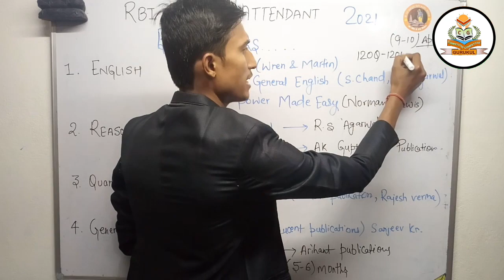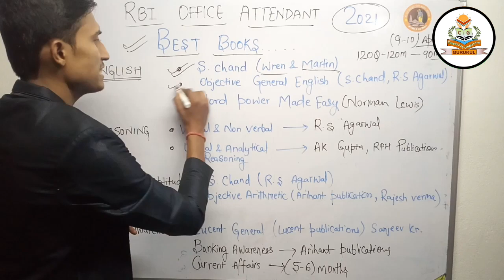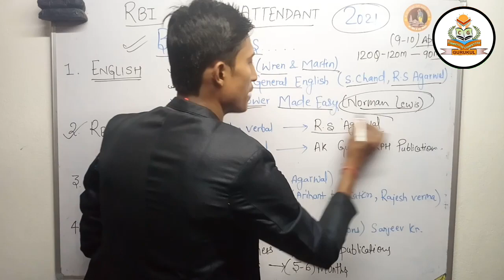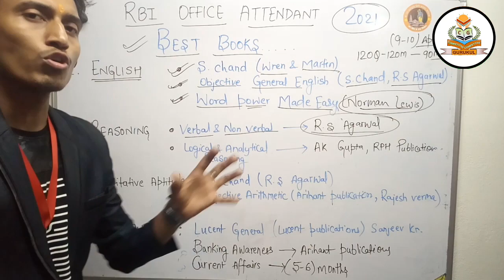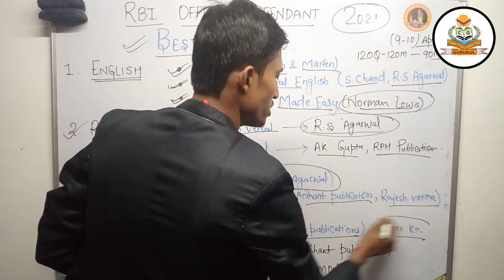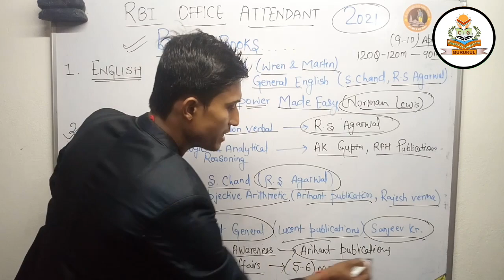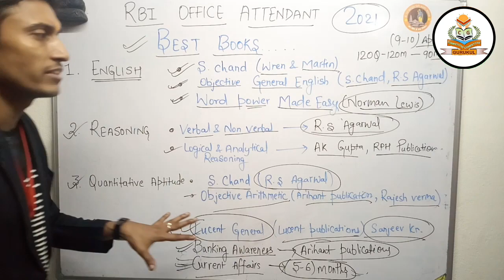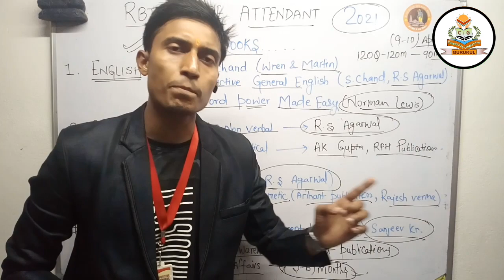|| BEST BOOKS FOR RBI OFFICE ATTENDANT 2021 || (BEST BOOK FOR PREPERATION AND STRATEGY ||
Best book for rbi office attendant 2021
BEST BOOK
EXAM PATTERN
ENGLISH -30 Q - 30 MARKS
MATHS.   -30 Q - 30 MARKS
REASONING - 30 Q - 30 MARKS
GA - 30 Q - 30 MARKS
TOTAL MARKS - 120 QUESTIONS
(120 MARKS) TIME DURATIONS -90 MINUTES
1 ENGLISH
-S. CHAND (WREN AND MARTIN)
-OBJECTIVE GENERAL ENGLISH
(S. CHAND, RS AGARWAL)
- WORD POWER made easy
( Norman Lewis) goyal publications

2 REASONING
verbal reasoning and non verbal - RS Agarwal
logical and analytical reasoning - AK Gupta, rph publication

3 QUANTITATIVE APTITUDE
OBJECTIVE ARITHMETIC ( ARIHANT PUBLICATION) RAJESH VERMA

4 GENERAL AWARENESS
LUCENT GENERAL - LUCENT PUBLICATIONS ( SANJEEV KR., BINAY KARNA & MANWENDRA KUMAR)
BANKING AWARENESS - ARIHANT PUBLICATION
CURRENT AFFAIRS - (5 -6 MONTHS)

EXAM CONDUCTED - 9 & 10 APRIL

*COMPETITIVE GURUKUL*
Educational Research Center

Editor BY:- Mani Gupta